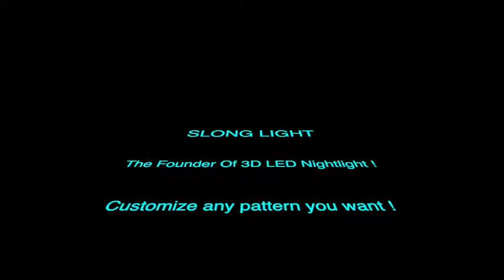Bass Guitar Table Lamp Bedside Multicolor Rgb Boys Child Kids Baby Gifts-SLONG LIGHT